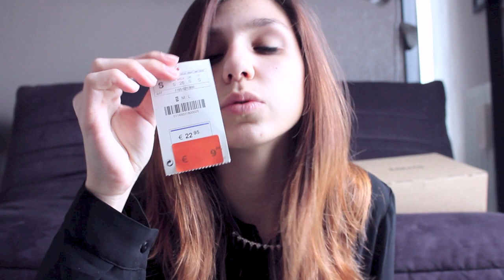HAUL | Soldes d'hiver 2013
Mets la HD! ♥

Voici enfin la vidéo que vous attendiez toutes je pense!! Je suis vraiment désolée de ne la postée que maintenant mais comme je le dis en fin de vidéo j'ai eu quelques problèmes avec ma commande Mango qui a pris du retard etc..
J'essaie de vous tourné un lookbook vendredi avec toutes les jolies choses que j'ai acquises!!

Si vous êtes intéressée par un ou plusieurs articles que j'ai reçu du voici les liens directs aux articles

De très gros bisous à vous toutes,
Déborah.

Autres informations :

- Mon chemisier vient de chez H&M ainsi que mon collier.
- Mon appareil est le Canon eos 600d.
- Mon logiciel de montage est iMovie sur Mac.